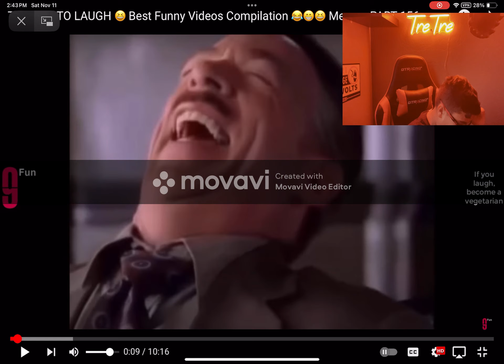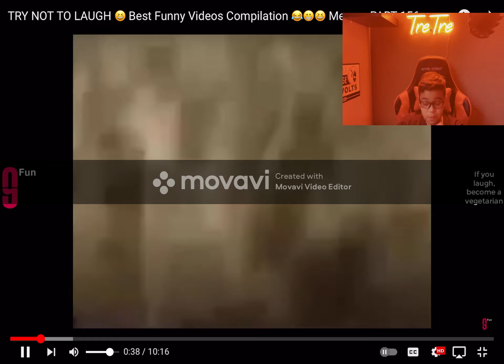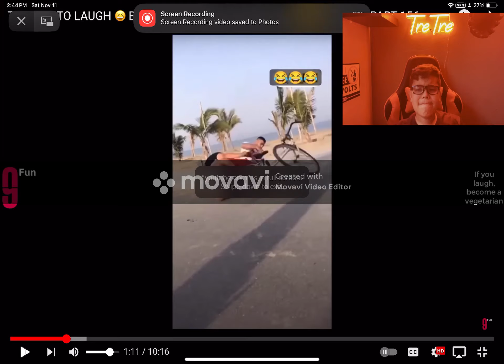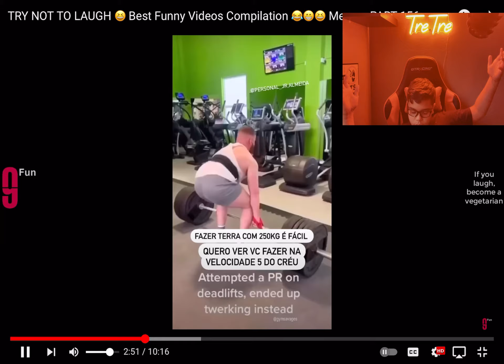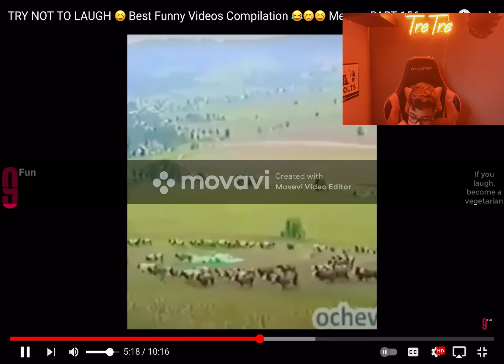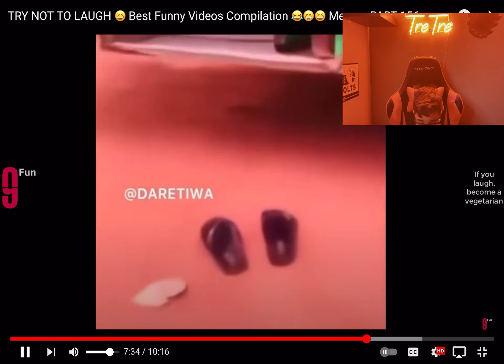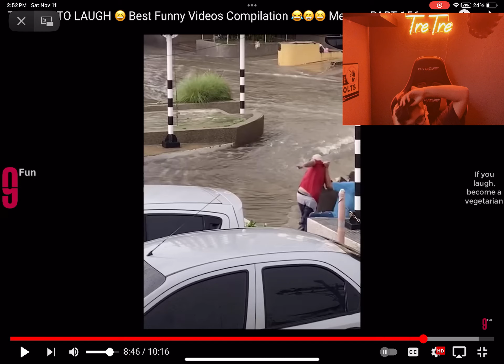Try not 2 laugh